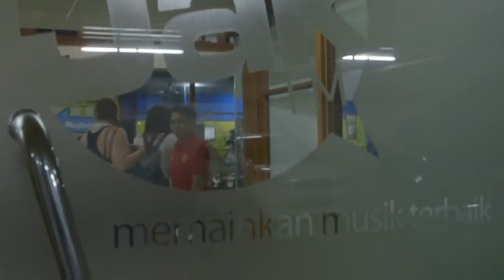Angie In Asia Episode 6 Jakarta